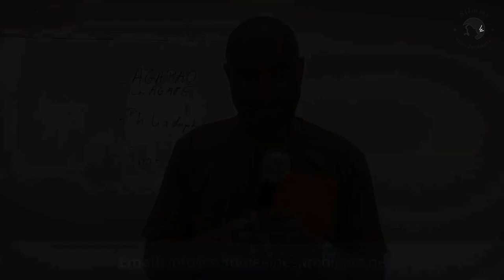Die Liebe - Stuttgart 🇩🇪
Das Wort Yehoshuas - (Stuttgart - 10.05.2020)